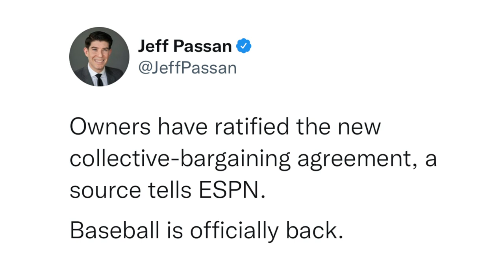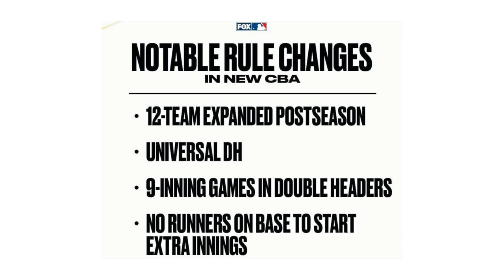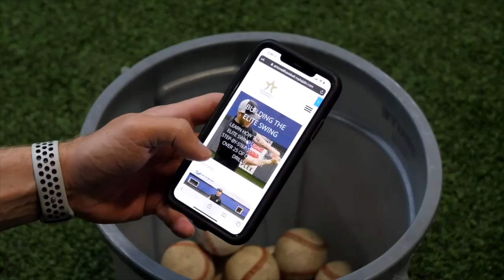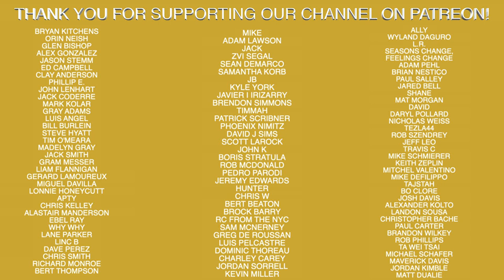MLB Is Back! The Details...